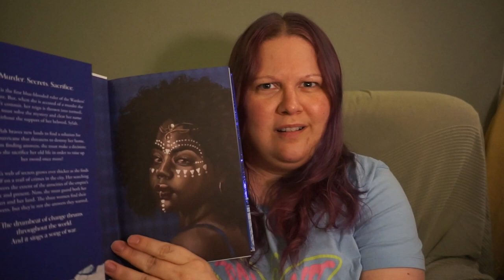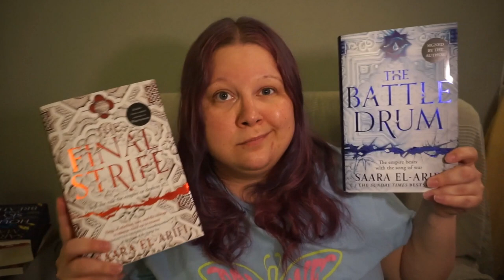I Read The Final Strife & The Battle Drum by Saara El-Arifi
In preperation for YALC 2023 I decided to read Saara El-Arifi for the first time...

Books mentioned in this video:
The Final Strife
The Battle Drum
both by Saara El-Arifi